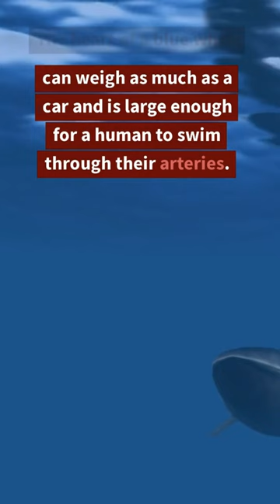Mind-Blowing Facts You Never Knew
"Discover mind-boggling facts that will leave you amazed in just a few seconds! From immortal jellyfish to the world's largest living organism, and the oldest living creature on Earth, this video is packed with amazing facts that you won't believe. Watch now and prepare to be amazed!"